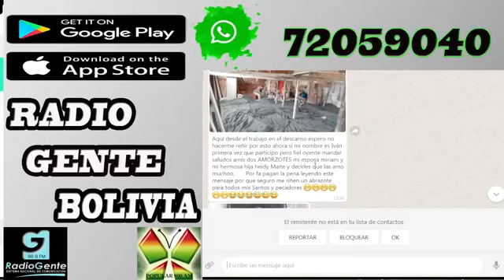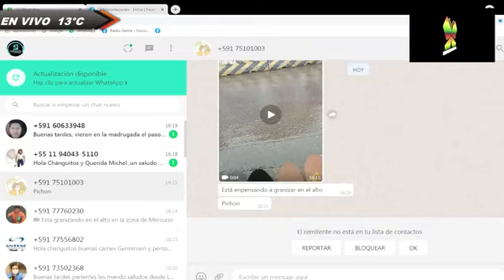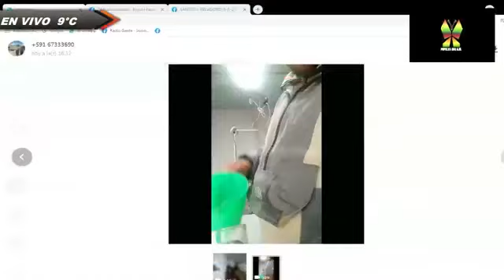JUEVES DE NUEVOS EXPERIMENTOS